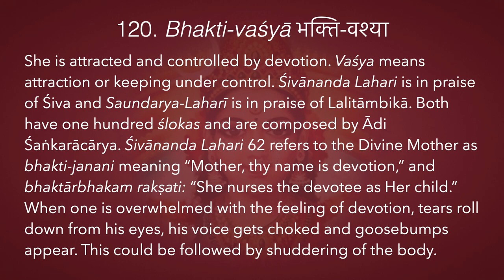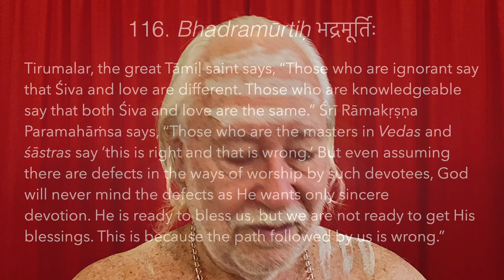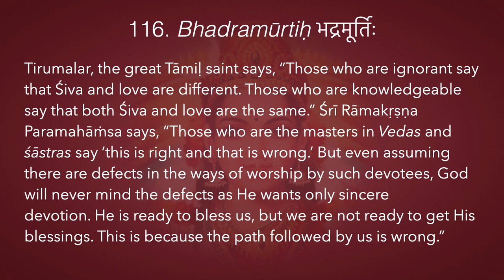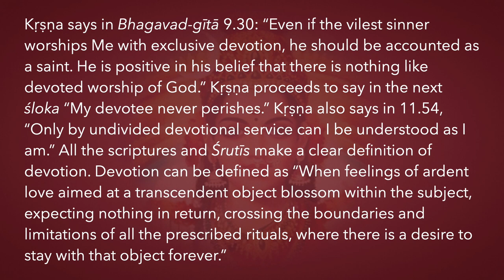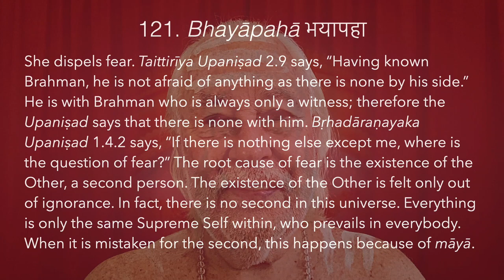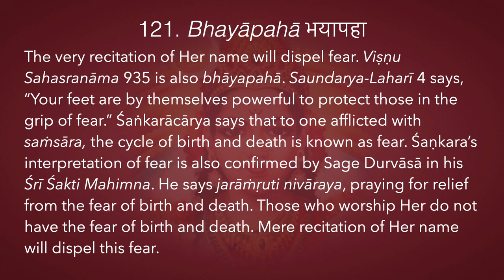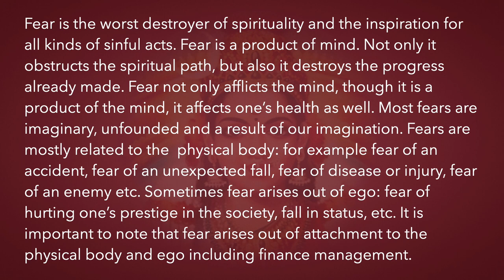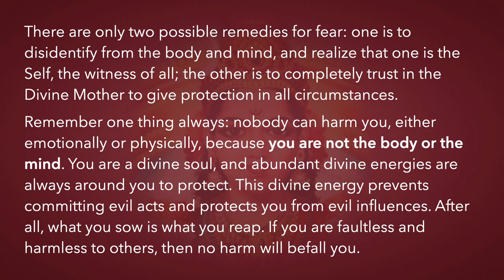Śrī Lalitā Sahasranāmam 120–121: Ecstatic Symptoms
This video is classified Vivartha-vāda | Rāja-yoga | Viśuddhi-cakra | Śrī Lalitā Sahasranāmam
120. Bhakti-vaśyā भक्ति-वश्या
She is attracted and controlled by devotion. Vaśya means attraction or keeping under control. Śivānanda Lahari is in praise of Śiva and Saundarya-Laharī is in praise of Lalitāmbikā. Both have one hundred ślokas and are composed by Ādi Śaṅkarācārya. Śivānanda Lahari 62 refers to the Divine Mother as bhakti-janani meaning “Mother, thy name is devotion,” and bhaktārbhakam rakṣati: “She nurses the devotee as Her child.” When one is overwhelmed with the feeling of devotion, tears roll down from his eyes, his voice gets choked and goosebumps appear. This could be followed by shuddering of the body.

121. Bhayāpahā भयापहा
She dispels fear. Taittirīya Upaniṣad II.9 says, “Having known Brahman, he is not afraid of anything as there is none by his side.” He is with Brahman who is always only a witness; therefore the Upaniṣad says that there is none with him. Bṛhadāraṇayaka Upaniṣad 1.4.2 says, “If there is nothing else except me, where is the question of fear?” The root cause of fear is the existence of the Other, a second person. The existence of the Other is felt only out of ignorance. In fact, there is no second in this universe. Everything is only the same Supreme Self within, who prevails in everybody. When it is mistaken for the second, this happens because of māyā.